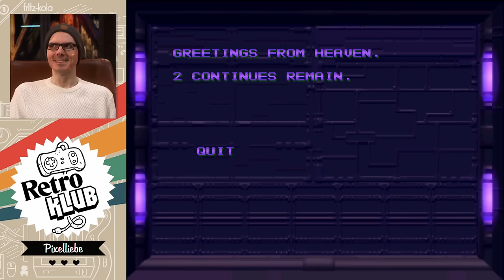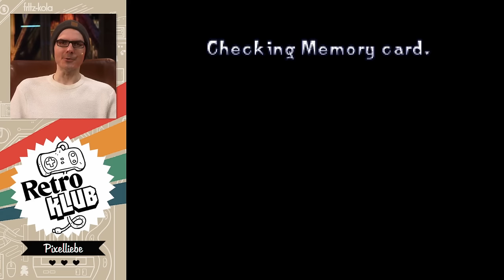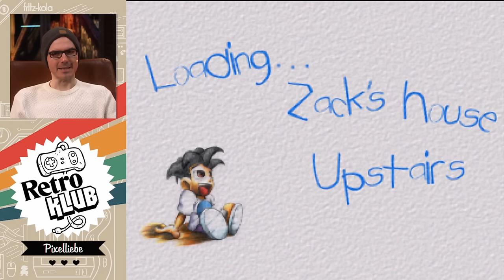Bäh! Die SCHLECHTESTEN Spiele der BESTEN Entwickler | Retro Klub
Heute schaut Gregor sich im RETRO KLUB miese Games von eigentlich tollen Entwicklern an. Von Entwicklerstudios wie NAUGHTY DOG, Criterion oder Core Design sind wir eigentlich nur tolle Spiele gewöhnt. Oft haben solche Spitzenfirmen aber auch echte Rohrkrepierer wie WAY OF THE WARRIOR, CRASH & BURN, SWAGMAN oder BUBSY 3D im Portfolio. Diese nimmt Gregor mal etwas unter die Lupe, viel Spaß dabei!

00:00 Opener
01:18 Themenübersicht
02:19 Naughty Dog - Way of the Warrior
12:02 Crystal Dynamics - Crash’n Burn
22:38 Core Design - Swagman
33:21 Camelot Co Ltd - Beyond the Beyond
44:54 Origin Systems - Metal Morph
53:58 Bend Studio - Bubsy 3D
59:54 Criterion Games - Deep Fighter